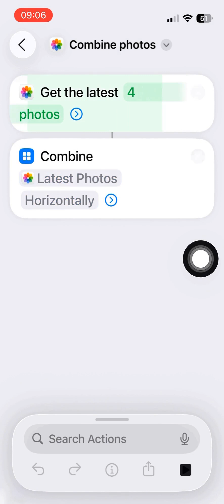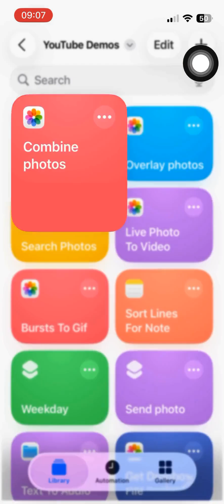iPhone shortcuts 048 - Combine Photos Horizontally, Vertically Or In Grid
Sharing my own experiences in using iPhone shortcuts